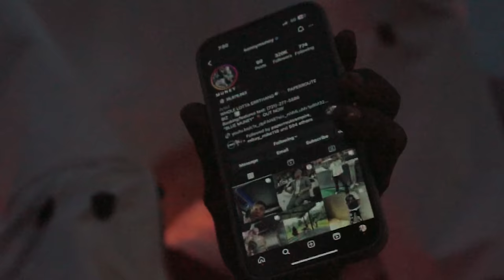Kenny Muney - I Hate Me Too (Official Video)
Listen to the album “The Blue Seasons". Out Now!